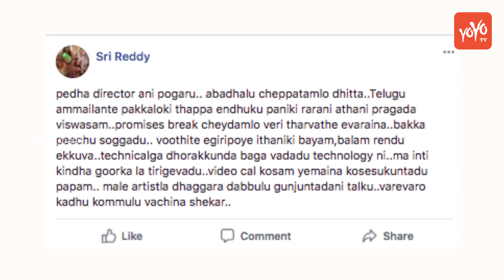Actress Sri Reddy Reveals Secret Of Top Director ..Look Here | Tollywood | Aaravind 2 | YOYO Times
Actress Sri Reddy Sensational Comments On Top Director. Look Here | Tollywood News | YOYO Times

Heroine Sreeddy is doing the rounds in the hearts of film personalities, making public comments about the sexual assaults on actresses in Tollywood. She has been accused of being the latest celebrity director Shekhar Kammula Her comments by Face Book are now up to date. "The big director is the fraud, telling lies that's why I am not sure if the Telugu girls are in the best place to break the promises. The male artist Gunjutadani's talk money. Virevaro Shekhar, who is not the horns, "said Shekhar kommu  srireddy made serious comments.